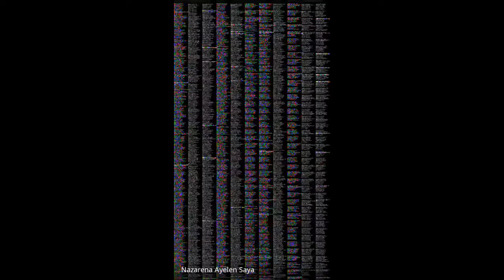LOMAS 2020 EN UNA FRASE SDG